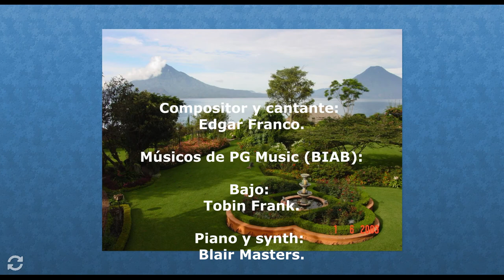A Cristo Coronad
Arreglo y cantante:
Edgar Franco.
Este es un himno con una interesante historia que puede buscarse en internet.   Es un himno hermoso que he arreglado contemporaneamente.
El himno es de dominio público.    Hay muchas versiones del mismo y yo estoy agregando otra.

Músicos de PG Music (BIAB):

Bajo:
Tobin Frank.

Piano y synth:
Blair Masters.

Batería:
Shannon Forrest.

Guitarra eléctrica:
Dave Cleveland.